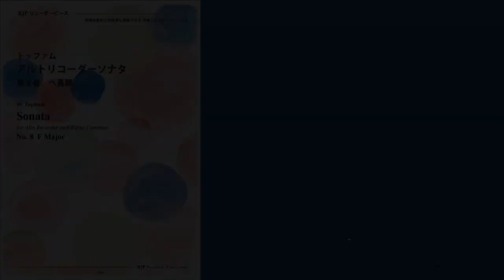Topham / Alto Recorder Sonata No. 8, F Major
Basso Continuo Realization: Mutsumi Ishimura
Recorder and MIDI Harpsichord: Seiji Ishida (Zen-on G-1A)
Recording Date: October 27, 2023

トッファム　アルトリコーダーソナタ　第８番　ヘ長調
通奏低音実施：石村 睦
リコーダー：石田誠司 (全音 G-1A)
MIDIチェンバロ：石田誠司
録音年月日：2023年10月27日
この演奏を収録した伴奏音源つき楽譜はリコーダーJPから

この曲を含む500曲以上の伴奏が使えます！